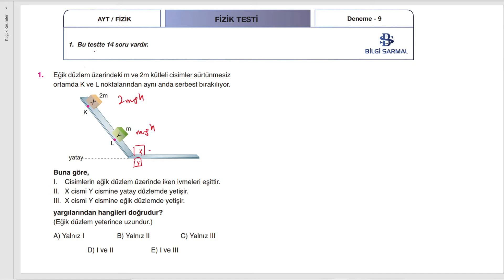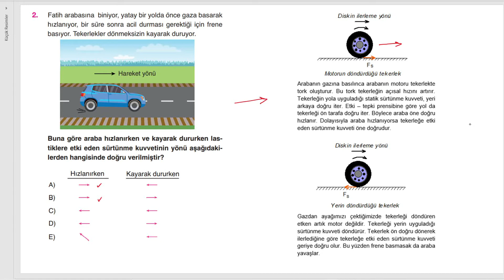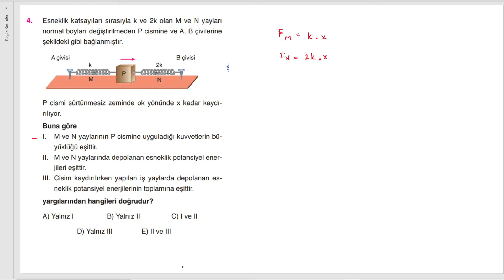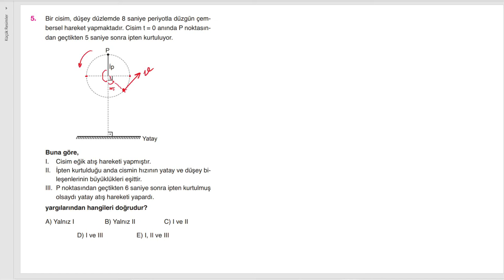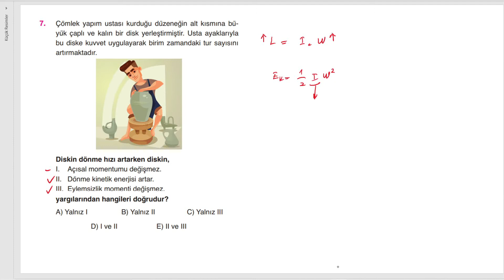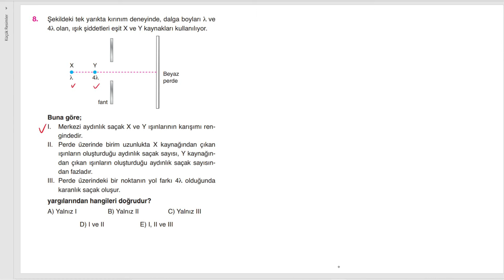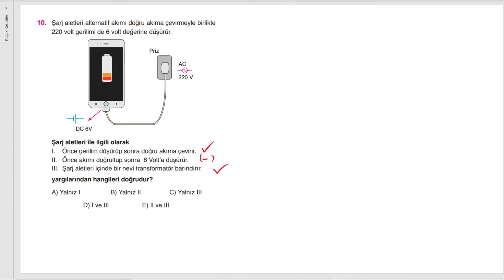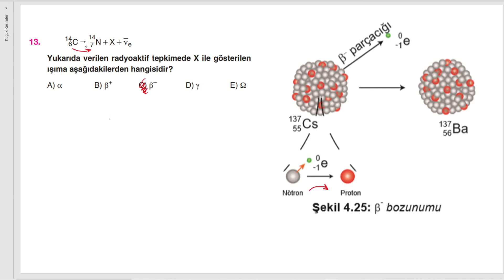AYT Fizik Denemeleri 2021 Video Çözümleri 09 - Bilgi Sarmal Yayınları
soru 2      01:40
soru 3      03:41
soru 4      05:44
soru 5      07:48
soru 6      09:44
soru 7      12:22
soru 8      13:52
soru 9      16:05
soru 10    17:28
soru 11    18:45
soru 12    19:44
soru 13    20:31
soru 14    21:33
AYT Fizik Denemeleri 2021 Video Çözümleri 08 - Bilgi Sarmal Yayınları